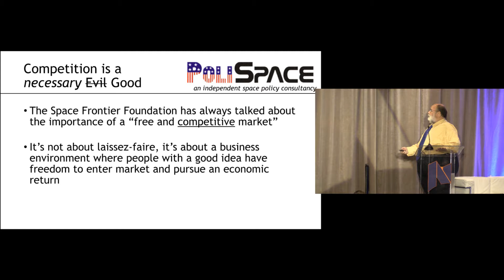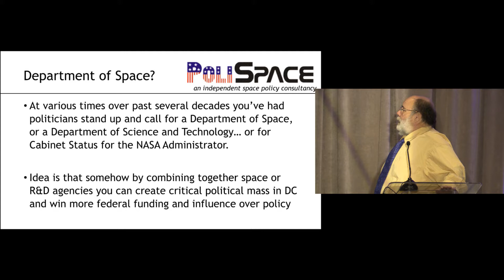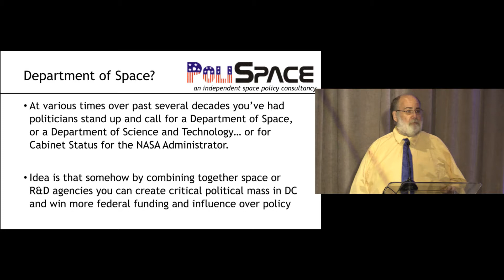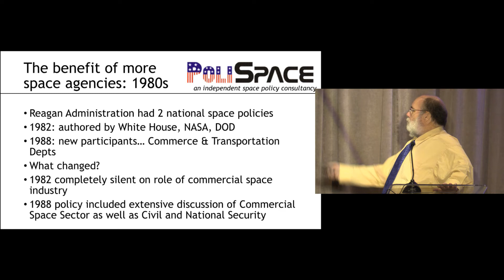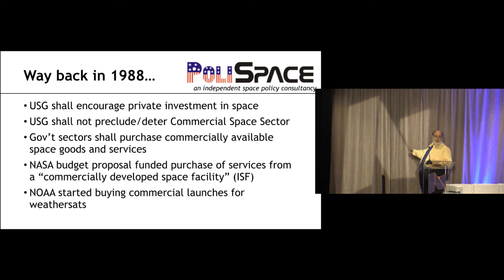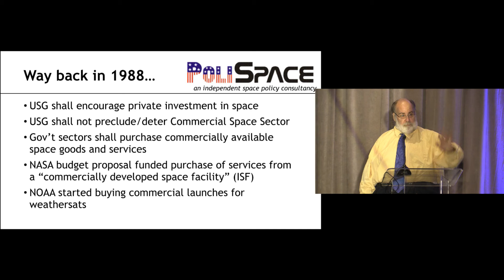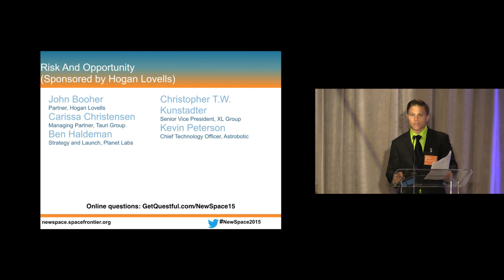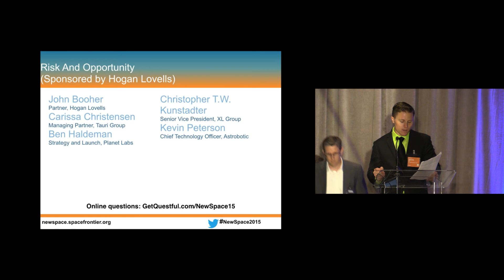NewSpace 2015 - Competition within Government is Good, Too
James A. M. Muncy is the founder and principal of PoliSpace, an independent space policy consultancy that helps space entrepreneurs and ‘intrapreneurs’ succeed at the nexus of business, public affairs, and technology. His current clients include SpaceX, Commercial Spaceflight Federation, Moon Express, XCOR Aerospace, and Orbital Outfitters. From 1997 through early 2000 he served on the Professional Staff of the House Science Committee’s Space and Aeronautics Subcommittee. In the mid-1980’s Jim Muncy worked for as a policy assistant in President Reagan’s White House Office of Science and Technology Policy, and served as the White House’s Staff Liaison to the National Commission on Space. Jim Muncy began his career in space policy in 1981 as a staff advisor in the Office of Congressman Newt Gingrich. A long-time leader in the space advocacy community, Jim Muncy co-founded the Space Frontier Foundation in 1988 and served as its Chairman of the Board for six years, and was reelected to the Board in 2007. Jim Muncy holds an MS in Space Studies from the Center for Aerospace Sciences at the University of North Dakota and a BA from the University of Virginia, where he was an Echols Scholar.